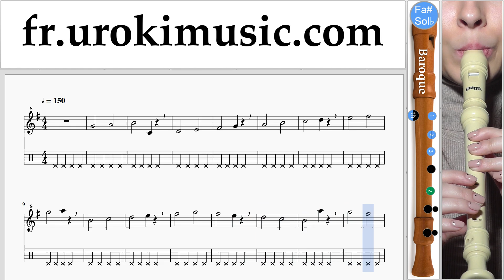Comment Jouer de la Flute à bec (B.) Mariah Carey - All I Want For Christmas Is You Tab Tablature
Comment Jouer de la Flute à bec (B.) Mariah Carey - All I Want For Christmas Is You Tab Tablature Partie # 1 um-i829 Partie # 1 contient des exercices. Ces exercices vous préparer pour la partie # 2. S'il vous plaît écrivez dans les commentaires, comment rendre les leçons plus utiles pour vous?